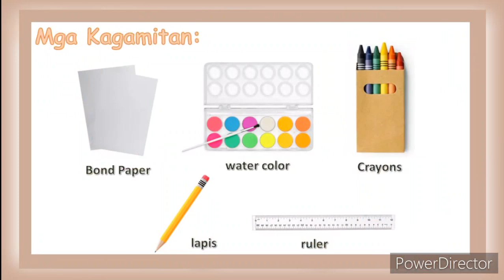Grade 4 ARTS | Pagguhit Crayon Resist ng Disenyong Etniko